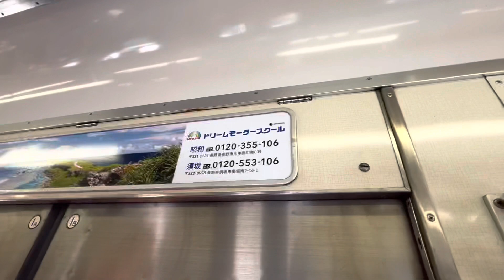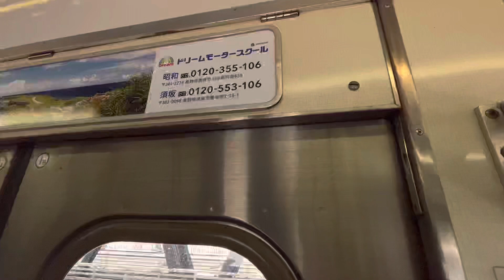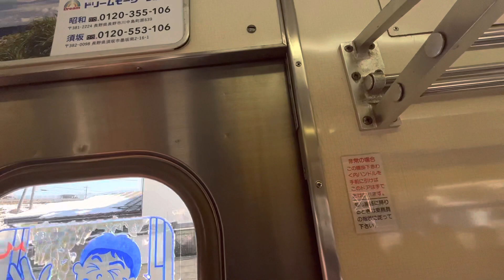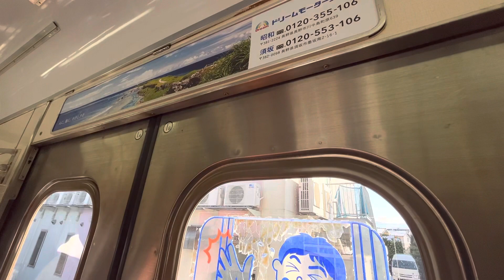【SIV CP・まもなく引退】長野電鉄3500系 N8編成 走行音(村山〜柳原)